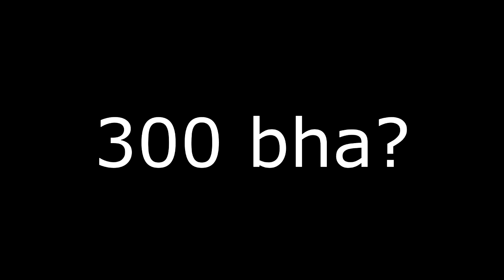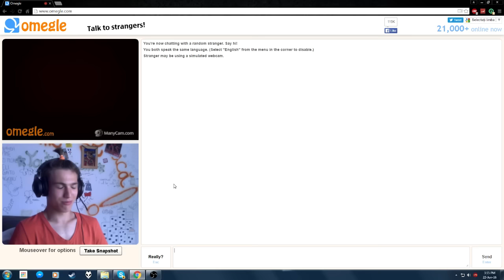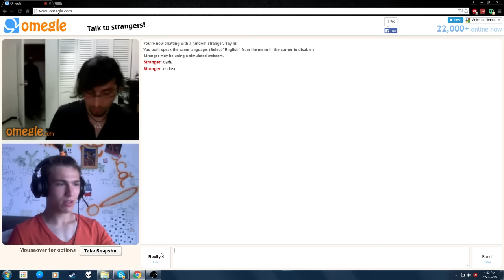ÎȚI PLACE COADA MEA? - Omegle FUNNY MOMENTS!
FACEM 300 LIKES PENTRU INCA UN EPISOD??

Cateva informatii despre recording!
►Skype: snikulet
►Filmez cu:OBS (Open Broadcaster Software)
►Randez cu:Cyberlink Powerdirector Ultra 13
►Specificatiile pc-ului meu: